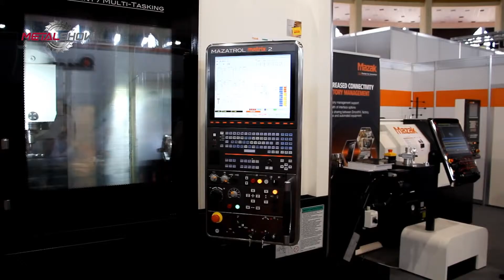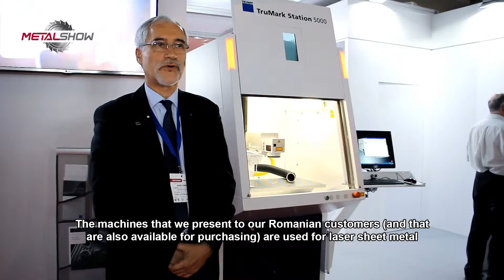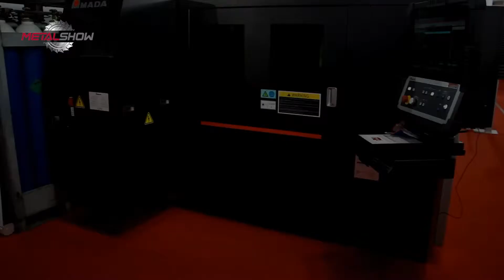Metal Show 2016 Presentation Film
"Metal Show" is an international exhibition for metalworking, precision tools, welding and robotics.